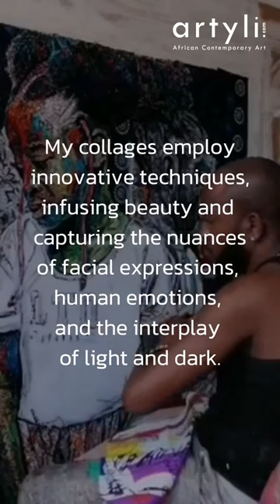Sanusi Olatunji Spotlight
“Ideas were first explored, but in this moment dreams are being lived. Paint and paper safeguarding colours and African cultures on vivid collaged fabrics. Only time will tell the young about African queens and the long awaited victory at last.”

To our dedicated art collectors, note that these artworks by Sanusi Olatunji are the last works available in South Africa! So head to the Artyli Gallery in Nelson Mandela Square, Sandton, to add an exquisite work by Sanusi Olatunju to your art collection!

The ‘Roots to Wings’ exhibition concludes on the 25th of July, so stop by the Artyli Gallery to view this engaging exhibition currently showcasing artworks by esteemed contemporary African artists.